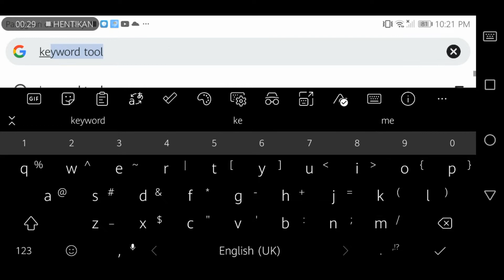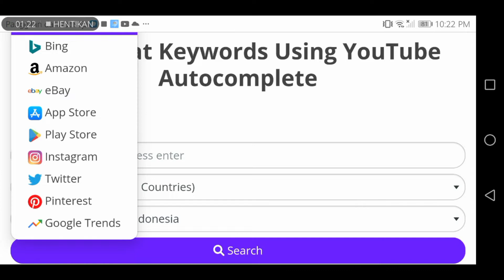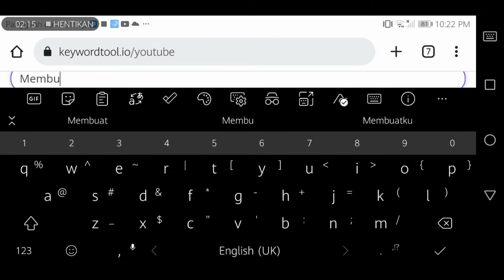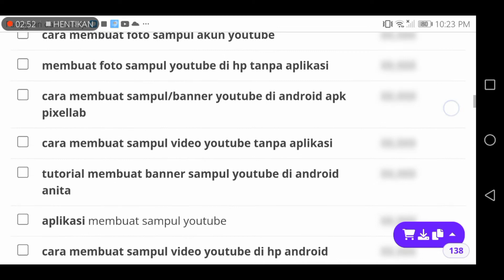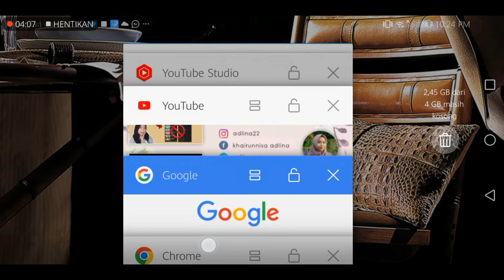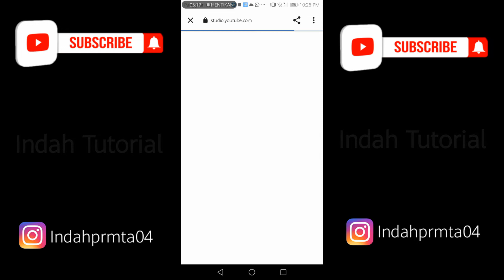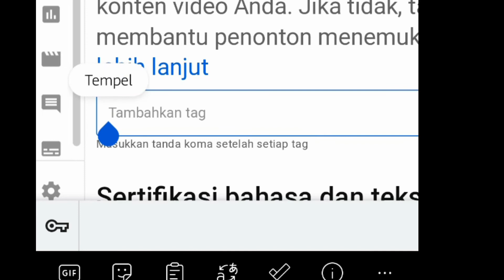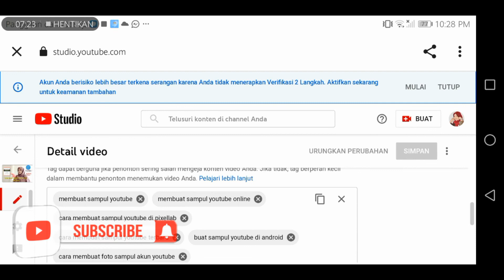CARA MEMBUAT KATA KUNCI VIDEO YOUTUBE DI HP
Hai semuanya!.. Indah Tutorial kali ini akan membuat video tutorial cara membuat kata kunci video YouTube di hp cara membuat kata kunci video YouTube hp baru cara membuat kata kunci video YouTube di hp cepat.
Video ini cocok banget bagi kalian yang baru mulai Dan pengen tau cara menjadi youtuber pemula modal handphone atau android di video kali ini ada beberapa pembahsan yaitu cara membuat kata kunci video YouTube Dan cara pasangnya.